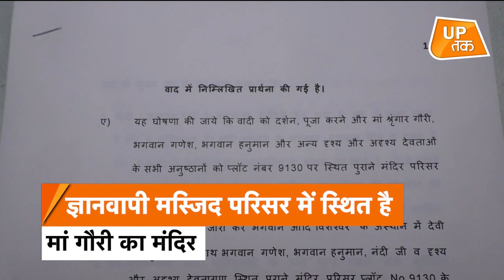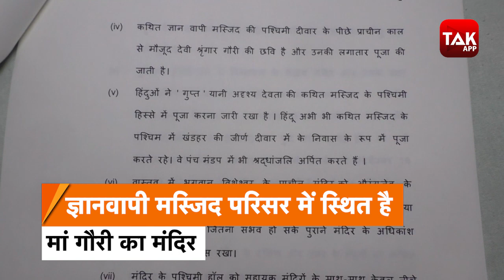ज्ञानवापी मस्जिद के परिसर में पूजा की मांग को लेकर पहुंच गए कोर्ट!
काशी विश्वनाथ मंदिर और ग्यानवापि मस्जिद के प्रतिबंधित क्षेत्र में श्रृंगार गौरी की पूजा अर्चना करने की मिले इजाजत, राइट टू वरशिप के तहत महिला पहुंची कोर्ट